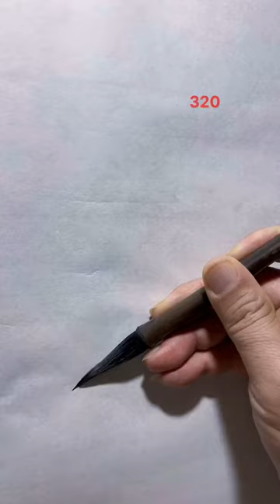Chinese painting tutorial